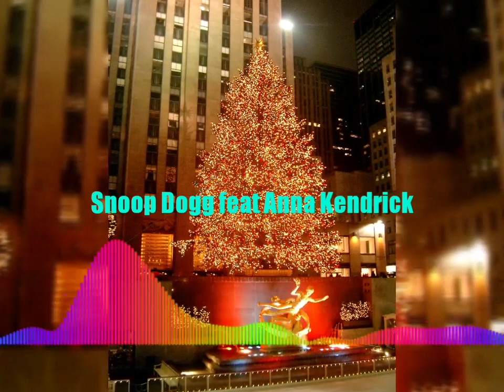this is our dance give credit lol ( tiktok 2020 )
привет ребята, если вы нашли песню которую искали, то вы можете поддержать мой канал если вам не сложно

hola chicos, si encontraron la canción que estaban buscando, entonces pueden apoyar mi canal si no es difícil para ustedes